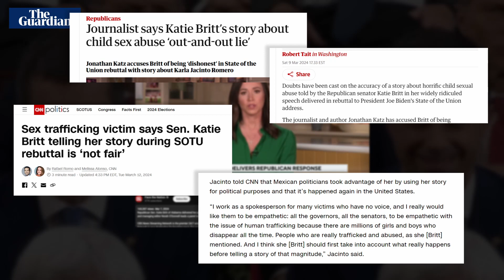Pete Buttigieg Being Creepy & Joe Biden Promises A Future With Less Brain Damage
America, the greatest country in the history of the world, has begun to think about maybe reducing the brain damage its drinking water causes. Will future Sovereign Prime Magnus Mayor Pete fulfill his nation's great vision of slightly cutting down on how much neural tissue is drastically harmed by ingesting water? Only time will tell, because you won't (on account of the brain damage).

(Note: opinions subject to being forgotten)

Winners and Losers started in 2010. Hosted by Hank Thompson, a comedian, writer, animator, video editor, woodworker, filmmaker and late-identified autistic with experience in "progressive" media (The Young Turks, The Jimmy Dore Show). Its early years center on the Chicago stand up scene but it has evolved into a home for Hank's ramblings about politics, news, culture, media, seeking to illuminate a complex world by deconstructing capitalism, upending American mythology and challenging cultural norms of a society speedrunning its way to several certain dooms. Stop losing & start listening! Today! Or tomorrow! Whenever you're in the mood, really!

Winners and Losers is also the home of "Tell The Truth, Cenk," a documentary project about The Young Turks union-busting, which occurred while TYT founder, CEO and primary host, Hank's former boss, Cenk Uygur was running for the United States House of Representatives in 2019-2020. TYT's false narrative that the union originated as a political ploy by Nancy Pelosi and her minions to disrupt Cenk's congressional campaign serves as the backbone for exploring the political, media and journalistic dimensions of the event and the ethics and power dynamics underpinning the state of work in the world today. Plus it corrects the record and reveals the honest reasons workers at The Home of Progressives banded together in secret to demand better working conditions.